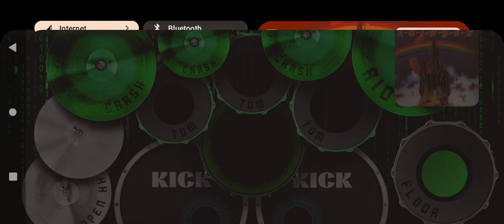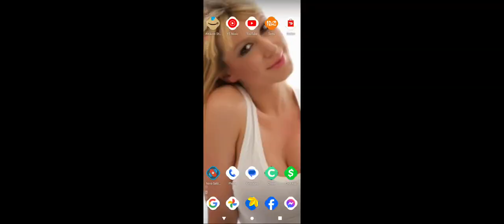February 3, 2024